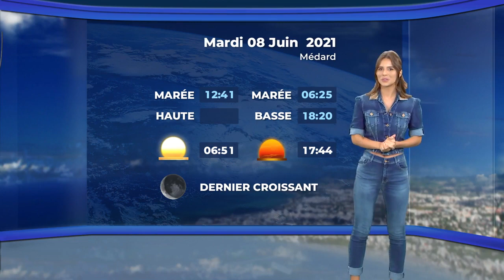Charline Conti - Mardi 08 Juin 2021